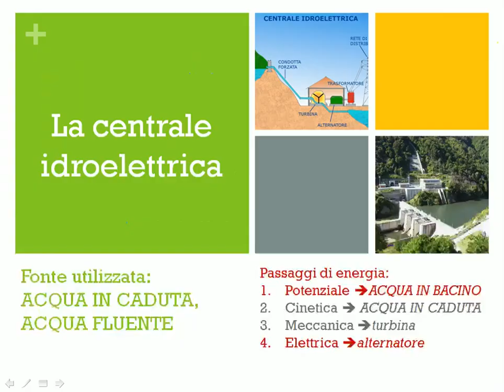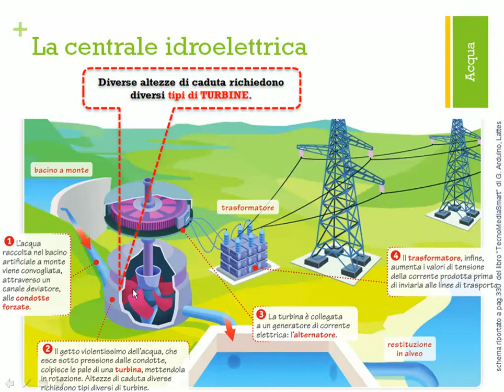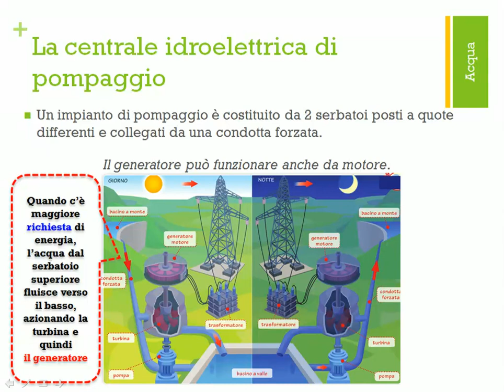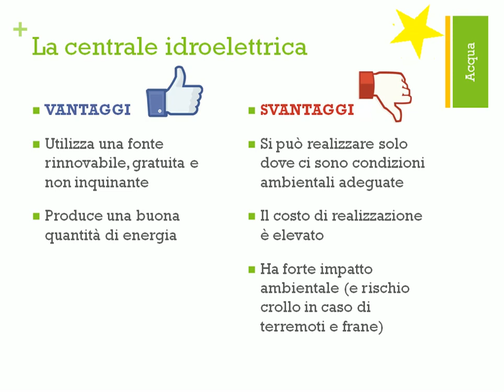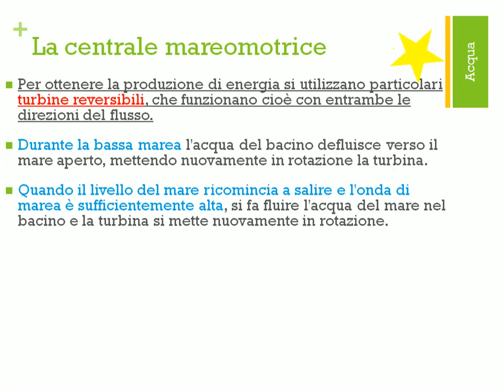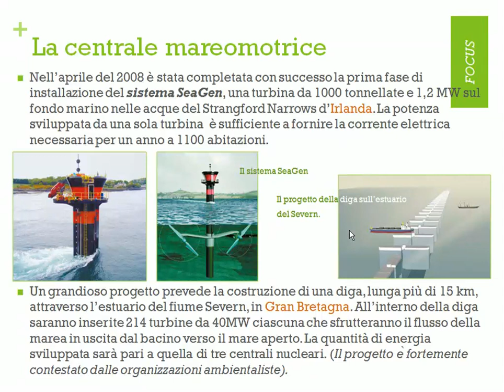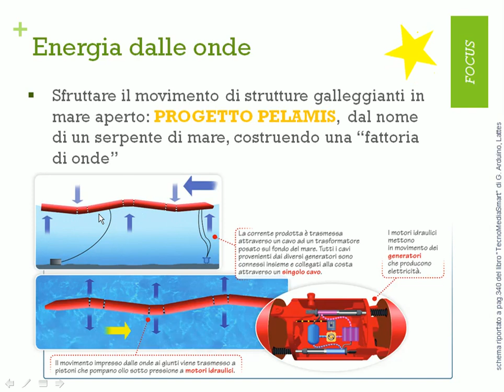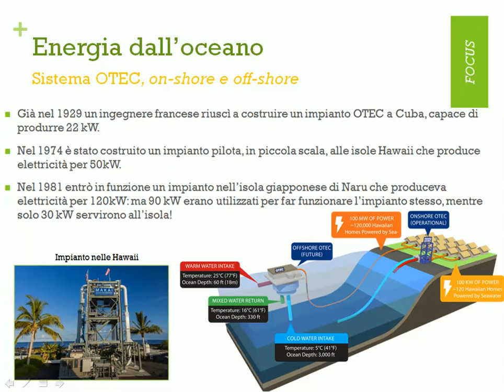Energia dall'acqua - Classi 3^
Si parla di energia elettrica ricavata dall'acqua, fonte rinnovabile. Nello specifico: centrali idroelettriche, centrali idroelettriche di pompaggio, centrali mareomotrici, energia dalle onde (pelamis), energia dall'oceano.
(parte della presentazione ppt è stata realizzata in collaborazione con la prof.ssa Glenda Abate).

🤙🏽 Ogni settimana pubblico Instagram stories su utilità, didattica, pedagogia 🤓

In questo canale trovi videolezioni, mappe concettuali parlate, schemi e compiti di realtà.